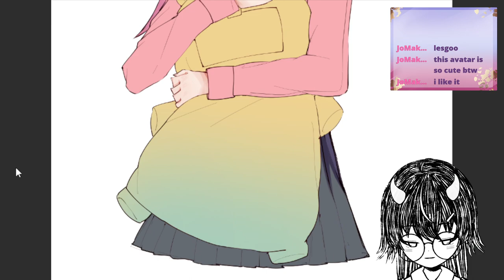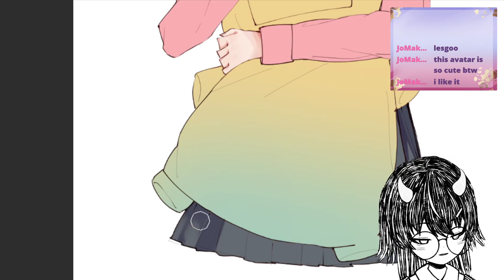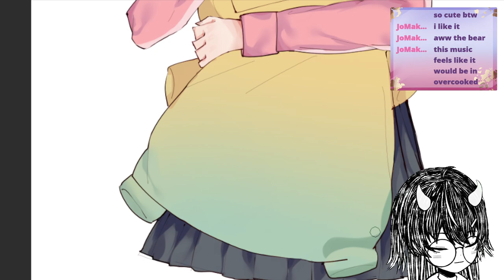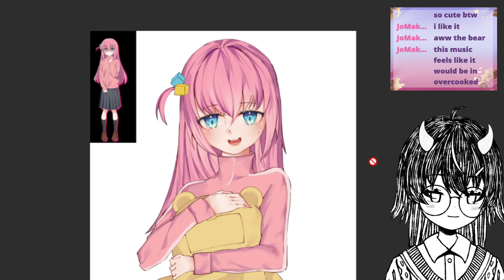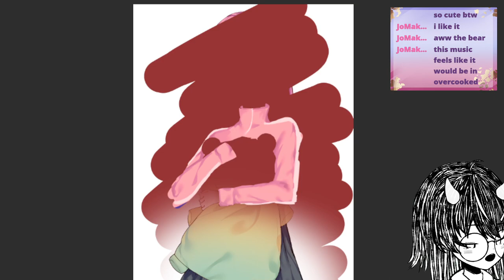Art process stream / Mionette Bocchi the rock! pt 2 (VOD)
Hello! I'm a little slime streamer, posting my art VODS ^^

Drawing program: Clip studio
Equipment: Wacom Cintiq 16